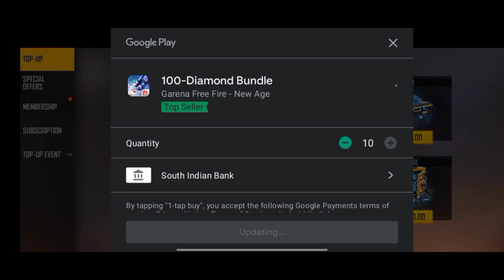Free Fire Unlimited Diamond Trick Without Paytm No Hack 100% Working2021